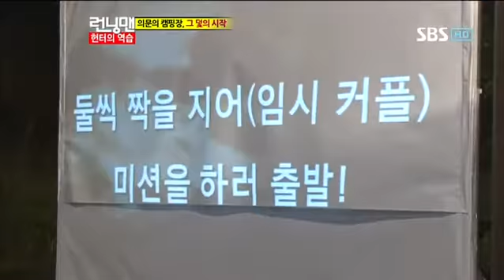런닝맨(최민수,박보영)#9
런닝맨(최민수,박보영)#